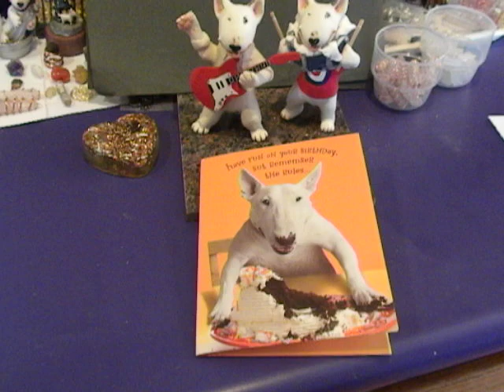American Greetings Cards ROCK!